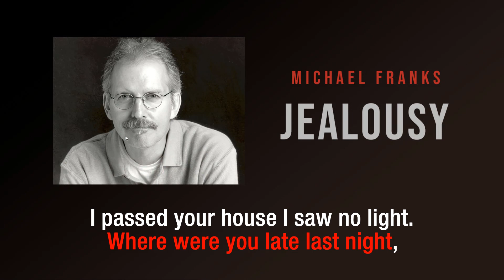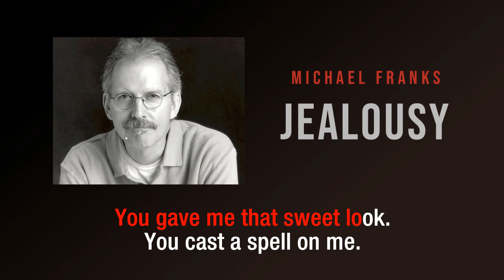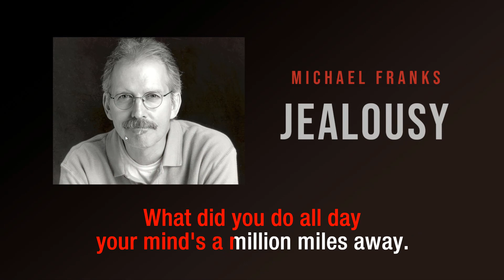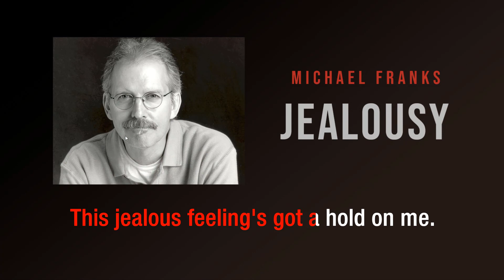Jealousy | Michael Franks | Karaoke